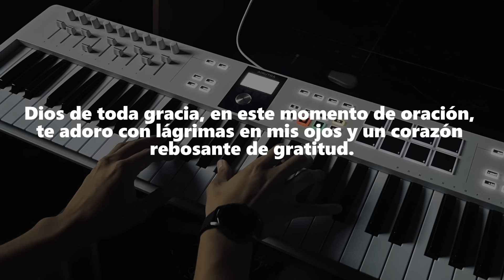MIX ADORACIÓN 2024 - LAS MEJORES ALABANZAS - SIN ANUNCIOS INTERMEDIOS